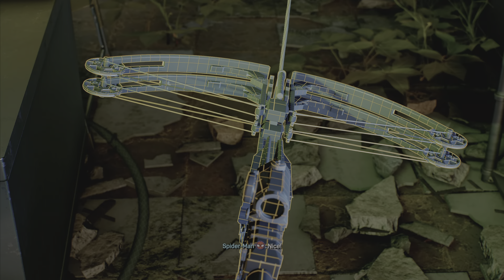{No Damage} Marvel's Spider-Man 2 Stone Monkey Suit Ultimate Difficulty 4K 60Fps Gameplay Ps5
{No Damage} Marvel's Spider-Man 2 Stone Monkey Suit Ultimate Difficulty 4K 60Fps Gameplay Ps5 | gaming ps5 games gameplay 4k spiderman spidermanmilesmorales phinmason milesmorales speedyshooter sandman @SpeedyShooter
Marvel's Spider-Man 2 is an upcoming action-adventure game developed by Insomniac Games and published by Sony Interactive Entertainment. It is based on the Marvel Comics character Spider-Man, and features a narrative inspired by its long-running comic book mythology which is also derived from various adaptations in other media. It is the third entry in the Marvel's Spider-Man series, acting as a sequel to Marvel's Spider-Man (2018) and a follow-up to Marvel's Spider-Man: Miles Morales (2020). In this installment, Peter Parker and Miles Morales struggle to navigate the next steps in their personal lives while combating several villains, among them a private militia of mercenaries led by Kraven the Hunter, the sand-based criminal Sandman, the monstrous Lizard, and the extraterrestrial Venom symbiote, which bonds itself to Parker and negatively influences him, threatening to destroy his personal relationships.